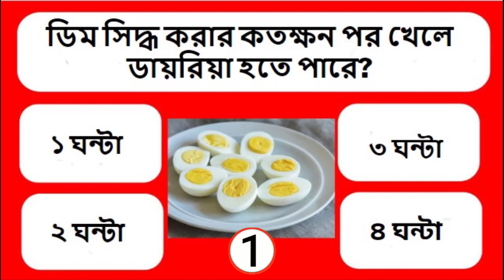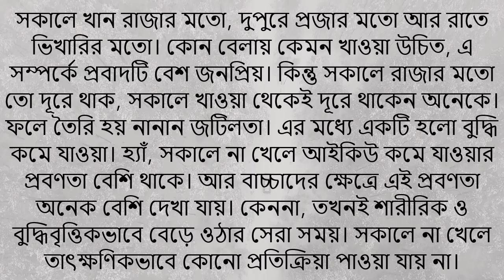কখন খবার না খেলে মানুষের বুদ্ধি কমে যায়? । Bangla GK Question Answer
কখন খবার না খেলে মানুষের বুদ্ধি কমে যায়?   | সাধারণ জ্ঞান | GK | Gk quiz | General Knowledge | GK Question ।
এই ভিডিওতে যে যে প্রশ্নের উত্তর দেওয়া হয়েছে 👇

শরীরের কোথায় তেল মালিশ করলে দুশ্চিন্তা দূর হয়?
কোন দেশে পুরুষ এবং মহিলা আলাদা ভাষায় কথা বলে?
ডিম সিদ্ধ করার কতক্ষন পর খেলে ডায়রিয়া হতে পারে?
বিশ্বের কোন দেশে লাল রঙের ঢ্যাঁড়শ পাওয়া যায়?
 ঘুম থেকে উঠলে ফোন ব্যবহার করলে কি ক্ষতি হয়?
কোন ফল নিয়মিত খেলে কিডনিতে পাথর হবে না?
টমেটো সস বেশি খেলে শরীরের কোন অঙ্গের ক্ষতি হয়?
 কী ব্যবহার করলে ত্বকের সব দাগ মিলিয়ে যায়?
কোন পাতার রসে দীর্ঘদিনের চর্মরোগ ভালো হয়ে যায়?
কলা খাওয়ার পর কী খেলে বমি ও মাথাব্যথা হয়?
কোন মাছ খেলে শ্বাসকষ্টের সমস্যা দূর হয়?
 কখন খবার না খেলে মানুষের বুদ্ধি কমে যায়?

ABOUT VIDEO :- 👇👇

👉ভিডিওটির মাধ্যমে আপনি অনেক অজানা এবং
অবাক করা তথ্য জানতে পারবেন।

👉 ভিডিওটির সমস্ত তথ্য ইন্টারনেট থেকে সংগ্রহ করা হয়েছে।

👉 আমাদের ভিডিও আপনি যত দেখবেন আপনার
জ্ঞান তত বাড়বে।

Video Topic Tag :-👇👇

Gk Question & Answer,Bangla Gk,
Gk question answer,
Bengali fact,
Bangla fact,
Bangla Quiz,
Bangla quiz video,
General knowledge question,Bengali Gk,
Bangla General Knowledge,
Gk,quiz,Bangla Gk question,
Gk bengali,
Bengali question,Gk in bengali,
Bengali quiz,General knowledge,
Gk question,Bengali gk question,

Copyright disclaimer under section 107 of the copyright act 1976, allowance is made for "fair use" for purpose such as criticism , comment, news reporting, technical, scholarship, and research fair use is a use permitted by copyright statue that might otherwise be infringing.